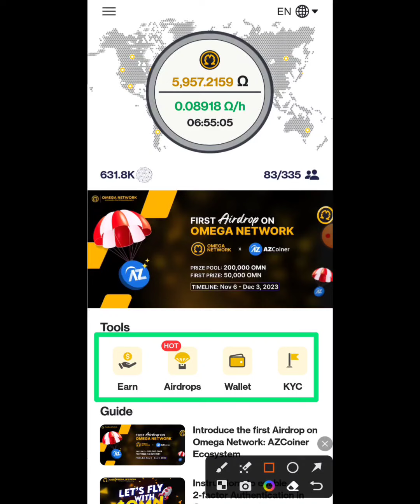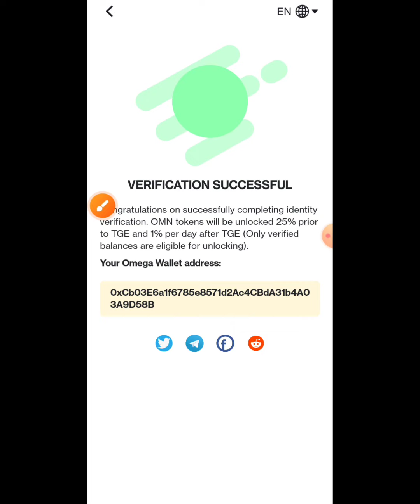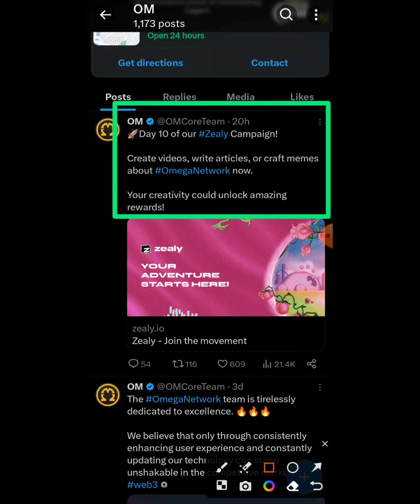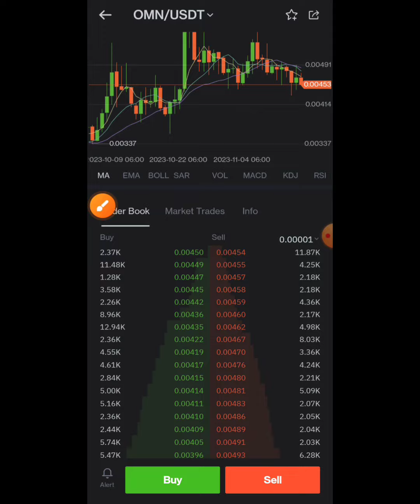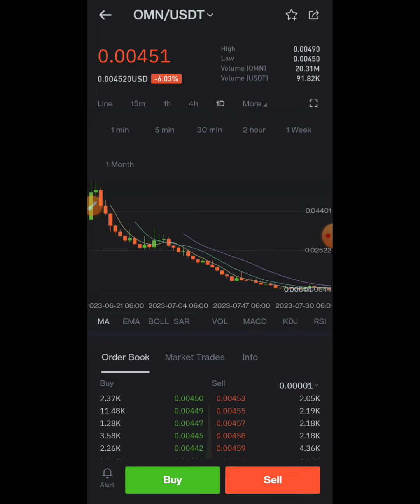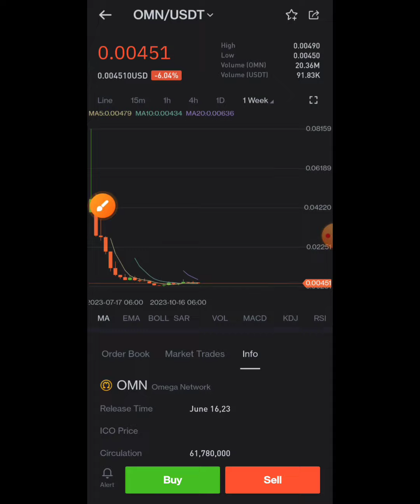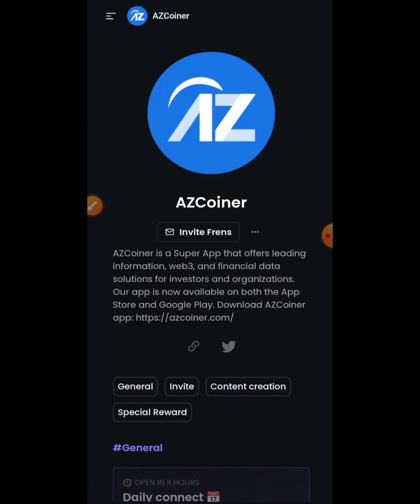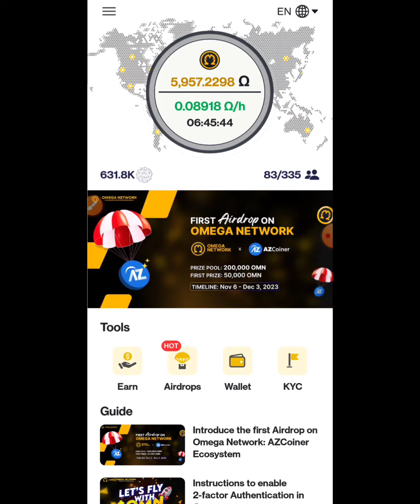OMEGA NETWORK UPDATE | OMEGA NETWORK AIRDROP OPTION | OMN PRICE WILL RISE | NEVER ESCAPE 365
REFFER CODE/ রেফারেল কোড :     habib365

Reffer code: habib365